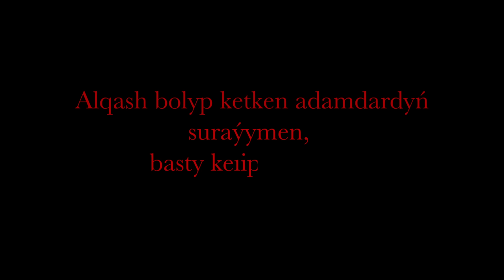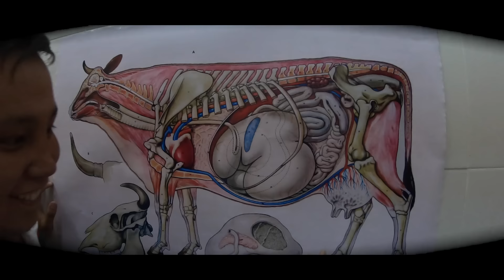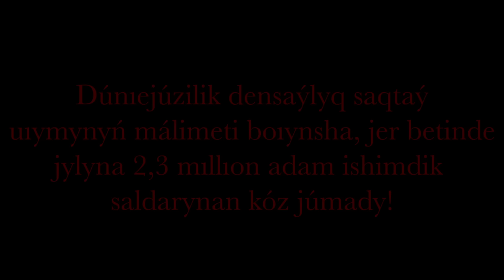КАЙРАТ БОЛМА! АДАМ БОЛ | «КАЙРАТ» бірінші серия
Бұл жоба шынайы оқиға негізделген.

Дөрекі, балағат сөздерді күнделікті өмірде есту немесе қолдану ол жаңашылдық емес!
"Карапайым Кайрат"
Қайрат - ауылда туып-өскен қарапайым жігіт. Оның өзінің ойлауы, арман мен қалауы, құлшынысы бар. Ал оның ерсі қылықтары мен орынсыз әдеттерін кез келген жаннан кезіктіруге болады. БІРАҚ өзгеру әрбір адамға тиесілі құбылыс.

Қайрат та ӨЗГЕРЕДІ. Адам болады.

Осы жігіттің басынан өткен қызықты оқиғалар, қуанышты әрі мұңды сәттер, жеңіліс пен жеңістердің куәсі болуға шақырамыз! Қайрат өзгеріс жолына түсіп, өмірінің жаңа сатысына қалай көтерілетінін бақыла!

Қоңыраушаны ұмытпа, сонда біздегі жаңалықтарды жіберіп алмайсың!